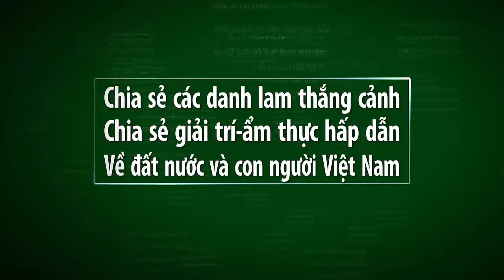Vietnam travel- GÁI XINH TÂY BẮC NHẢY BỐC LỬA TRONG HẦU ĐỒNG Ở HẢI PHÒNG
Video này mình xin giới thiệu đến quý vị và các bạn về canh hầu đồng ở hải phòng.Kính mời các bạn cùng xem video nhé.